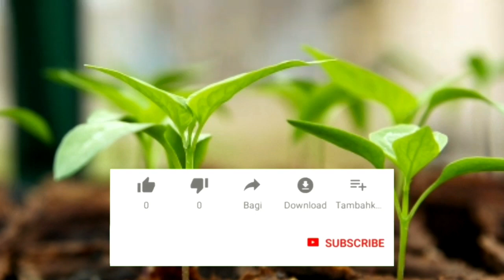BERKELAH DI SUNGAI SAMBIL MASAK ODEN CEKYANA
Berkelah di sungai sambil masak oden cekyana.. sedap giler gaiss takyah habis beratus ringgit boleh makan 1 family siap boleh tambah lagi.

Rempah oden viral

Rempah oden viral rasa steamboat sebenar bukan rasa cam pes tomyam campur asam pedas tu🤭

Rasa sangat sedap ala Family mart tapi lebih jimat😋

✔️Mudah disediakan
✔️rasa Yang sangat sedap
🕒jimat masa
💰jimat poket

Sepeket Rempah Oden 50gram boleh makan untuk 4-5orang..

🥘Boleh BEr Oden/ BEr Steamboat 1 family